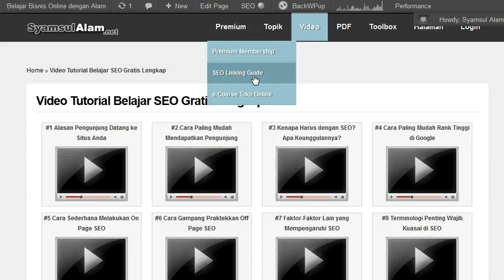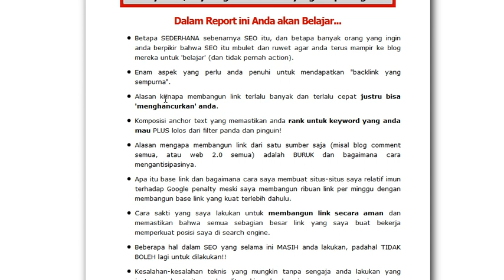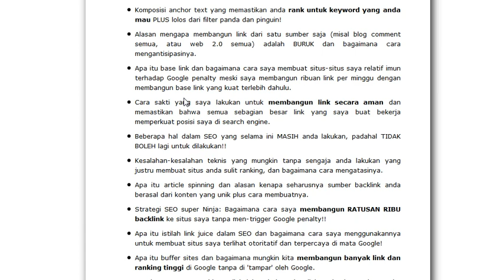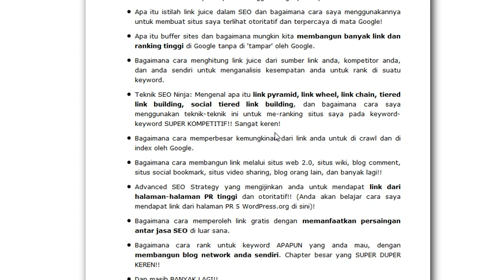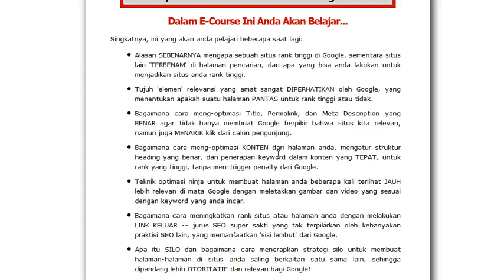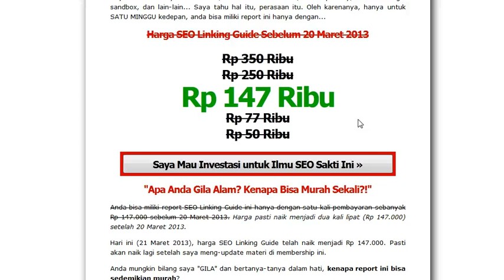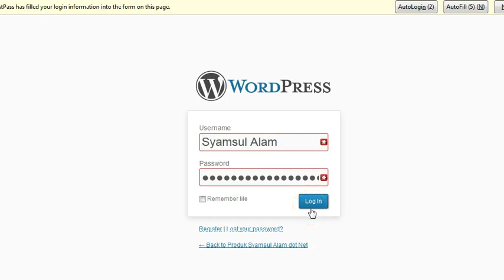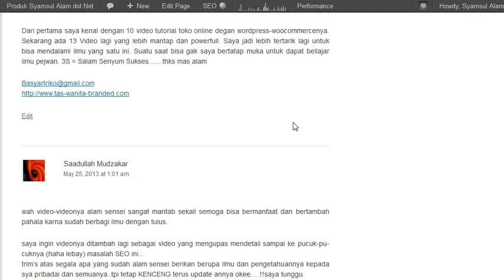Belajar SEO Gratis #9: Cara Cepat Sakti dalam SEO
Belajar SEO Gratis #9: Cara cepat sakti dalam SEO, apa yang diperlukan untuk sakti dalam SEO? Apa saja yang akan dimiliki dan dipelajari jika investasi di produk premium Syamsul Alam? Dapatkan jawabannya di video ini.